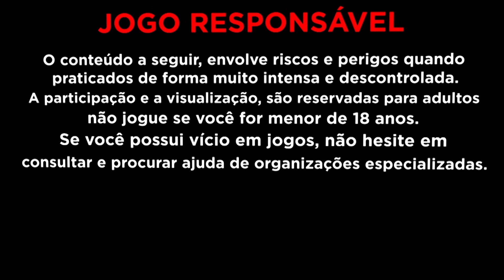NÃO CLICA AQUI SE VOCE NAO GOSTA DE FORRAR